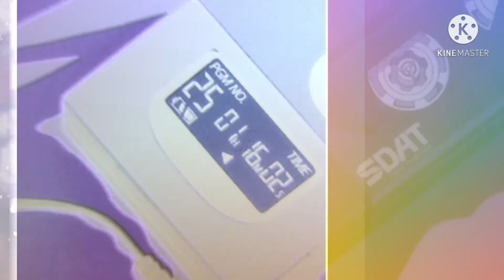Speedpaint | Gacha Life | Ember & Phoenix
I found this character with my old ones in Gacha Life and I thought it would be fun to speed paint them so here you go and I hope it turned out well also big thanks to all of you subscribes because you all support our work so thank you :)
From
Ember & Phoenix

Why did you bother to scroll?.

If you still scrolled.

And your now here.

I hope you have an amazing day, night or afternoon wherever you are 😁